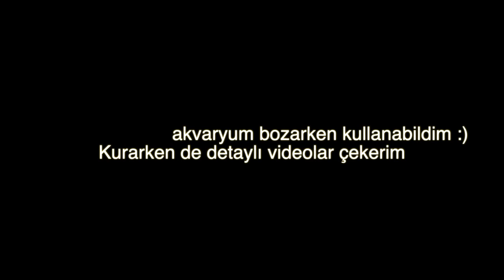Bitki Seti Kutu Açılımı ve Kısa Deneme :) (Maşa, Makas, Spatula ve Jilet)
Merhaba Arkadaşlar. Akvaryum un malzemeleri bitmek bilmiyor 🤣 Bunlar da hem bitki ekiminde hem de kurulumlarda kullanacağım bir set. Ve gayet memnun kaldım malzeme kalitesi gayet güzel. Instagramdan benim hesabımı takip ederseniz güzel bir çekiliş de yapacağız bir kaç güne. Sipariş vermek için de Ümit bey’in İnstagram hesabını ve telefon numarasını ekliyorum. Sürüngen dostlarından geldim derseniz yardımcı olacaktır 😊🙌🏻
Kurulumlarda zaten ürünleri göreceksiniz umarım eksikler biterse tabi 🤣 Bugün yine sipariş geçiyorum blackwater kurulumu çok isteniyor onu da çekeceğim. Gelecek ürünlerin kutu açılımını istiyorsanız yorumlara yazabilirsiniz 😊🙌🏻

Kanalımızın devamlılığı için bizlere destek olur ve videolarımızı arkadaşlarınız ile paylaşır, beğenir ve yorum yazar iseniz seviniriz.
Yine Reptula Forum'a da bakarsanız farklı bilgileri yazılı halde de bulabilirsiniz.